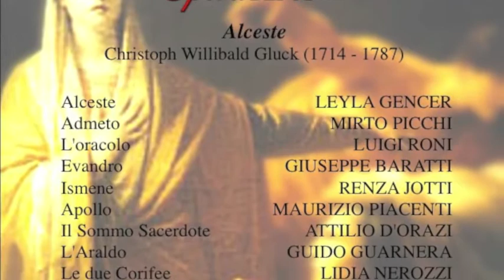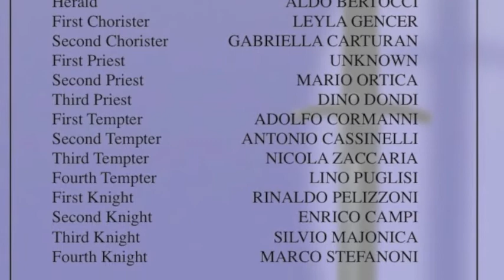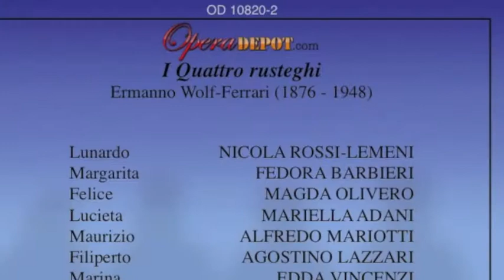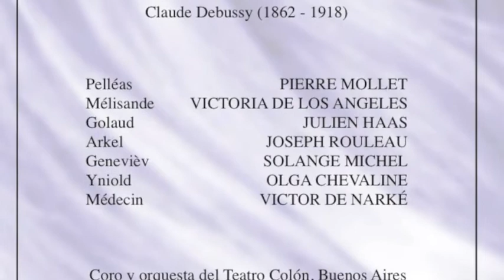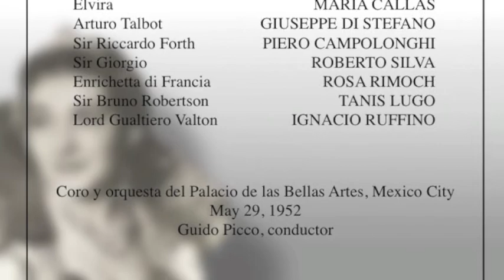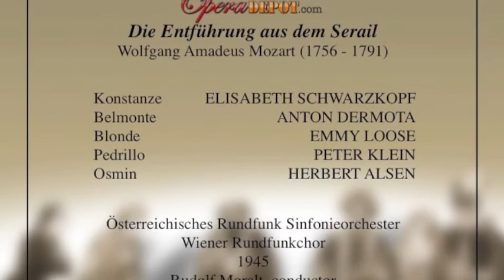Elisabeth Schwarzkopf sings "Martern aller Artern" from Die Entführung aus dem Serail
Elisabeth Schwarzkopf sings "Martern aller Artern" from Mozart's Die Entführung aus dem Serail